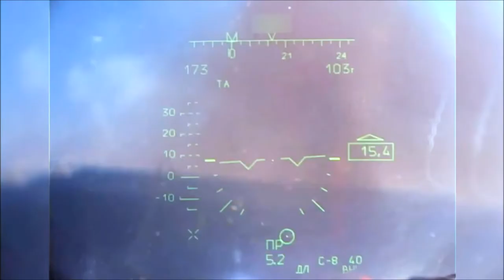Attack Helicopters Ka-52 Of The RAF Destroyed The Camouflaged Positions Of The Armed Forces Ukraine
Attack Helicopters Ka-52 Of The RAF Destroyed The Camouflaged Positions Of The Armed Forces Of Ukraine.
Attack helicopters Ka-52 of the Russian Aerospace Forces destroyed the camouflaged positions of the Armed Forces of Ukraine

Army aviation crews launched guided and unguided missiles in pairs from low altitudes.

As a result of the combat use of aviation weapons, the positions of armored vehicles of the Armed Forces of Ukraine camouflaged in a wooded area were destroyed.

The result of hitting targets was recorded by means of objective control.

SOURCE: Twitter. Telegram. Don’t miss what’s happening.
People on YouTube are the first to know.
Google Never Forget.

SOURCE: Ministry of Defense of the Russian Federation / mil.ru
Credit to Russian MoD